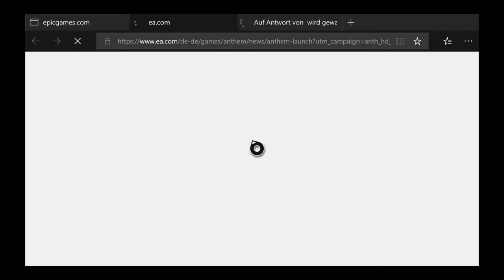Anpassungen und im Fort (nicht kommentiert wgen mic fehler) | Anthem Legion of Dawn #02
Anpassungen und im Fort (nicht kommentiert wgen mic fehler)  | Anthem Legion of Dawn #02  [ Deutsch ♦ German ♦ Blind  ♦ Xbox one s  ♦ 1440p @60FPS ]

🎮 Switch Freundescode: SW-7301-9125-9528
🎮 Nintendo 2DS Freundescode: 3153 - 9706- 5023
🎮 Wii U Freundescode: Spitzknoll

☞ Schnittprogramm: Adobe Premiere Pro CC 2017
☞ Designprogramm: Adobe Photoshop CC 2017
☞ Renderprogramm: Adobe Media Encoder CC 2017
☞ Audioprogramm: Adobe Audition CC 2017